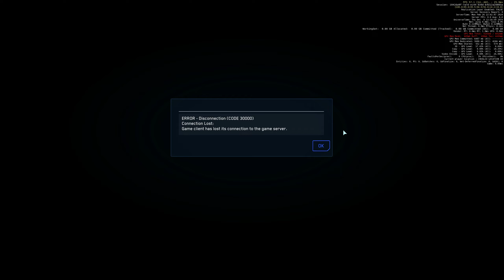Populating the Verse Star Citizen 2024 02 26 22 33 03 01